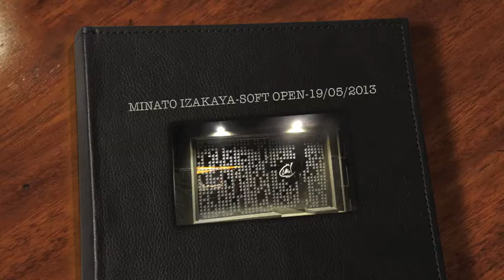MINATO IZAKAYA-SOFT OPEN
Evento promovido por Sergio Kubo e Fabio Koyama para apresentação do MINATO IZAKAYA  a Rua dos Pinheiros, 1308, em 19/05/2013.